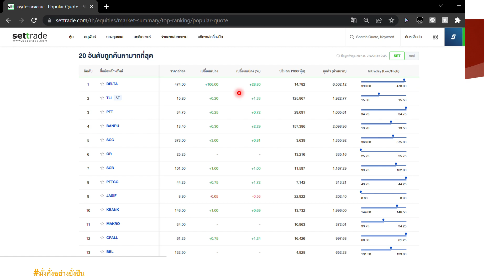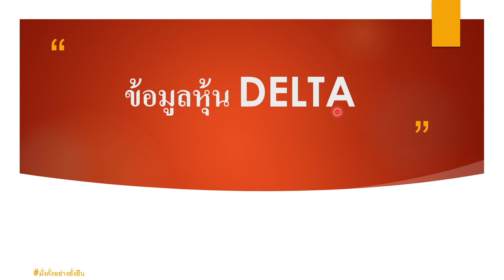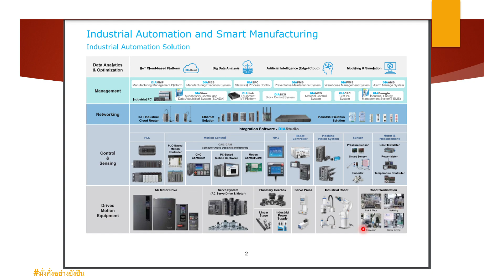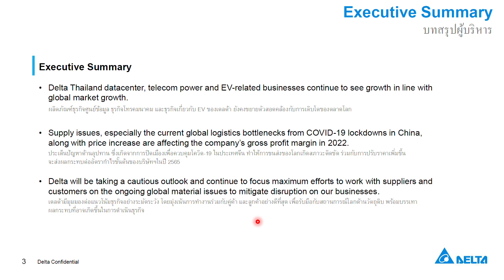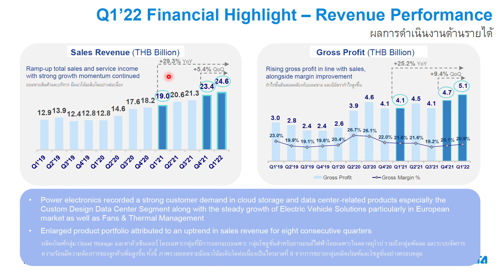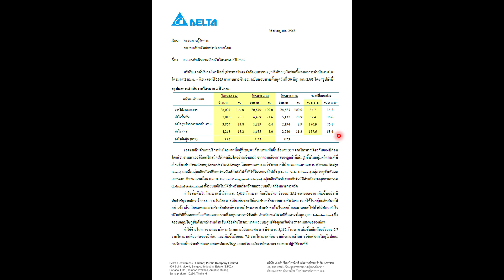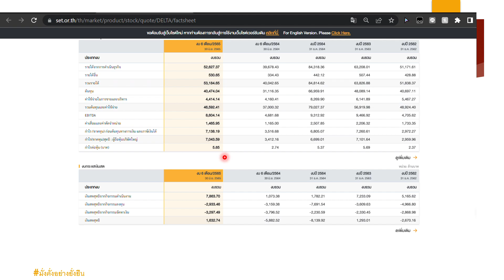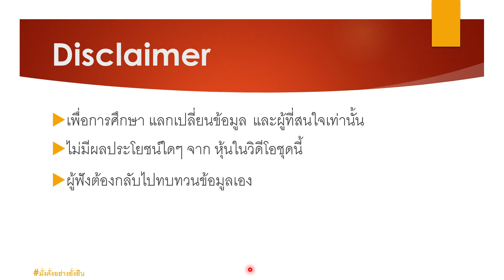EP78: สรุปหุ้น DELTA ปิดเกือบ Ceiling ก่อนหยุดยาว 4 วัน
เมื่อวันพุธที่ 27 กรกฎาคม 2565 ดัชนี SET ได้ปิดบวกขึ้นอย่างต่อเนื่องทั้งวัน

โดยจำนวนหุ้นที่ขึ้น ไม่ใช่หุ้นทั้งหมด เพราะ จำนวนหุ้นที่ขึ้น ที่ราคาไม่เปลี่ยนแปลง และ ราคาตก มีจำนวนพอๆ กัน

แต่มีหุ้นอยู่ 1 ตัว ที่ ติดอันดับ 1 ทั้ง หุ้นที่คนสนใจมากที่สุด, หุ้นที่มูลค่าซื้อขายมากที่สุด (มากกว่า 6,000 ล้านบาท) และ หุ้นที่ราคาเพิ่มขึ้นสูงสุด (+28.x%)

หุ้นนั้นคือ หุ้น DELTA ครับ

มารู้จักหุ้นตัวนี้ และ ผลประกอบการณ์ ไตรมาส 1 และ ไตรมาส 2 กัน

ขอบคุณข้อมูล จาก website ของบริษัท, SETTRADE และ SET.or.th ครับ

หมายเหตุ:

- เพื่อการศึกษา แลกเปลี่ยนข้อมูล และผู้ที่สนใจเท่านั้น
- ไม่มีผลประโยชน์ใดๆ จาก หุ้นในวิดีโอชุดนี้
- ผู้ฟังต้องกลับไปทบทวนข้อมูลเอง